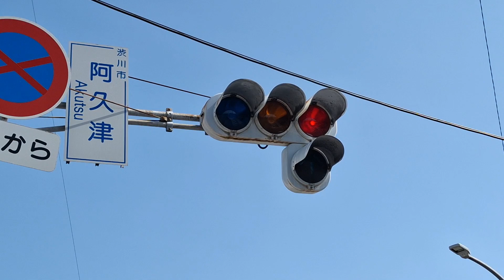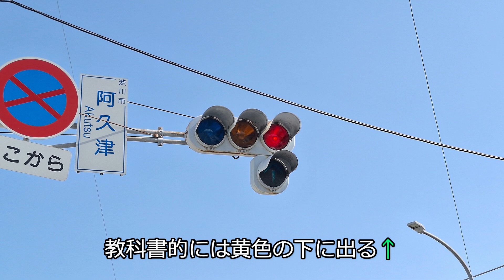【渋川】赤の下の矢印灯は右折です（そんな常識、阿久津交差点では通じません）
‹渋川②›

渋川市阿久津交差点。
赤の下に矢印灯が見えます。
が、何の矢印を出すかというと……。